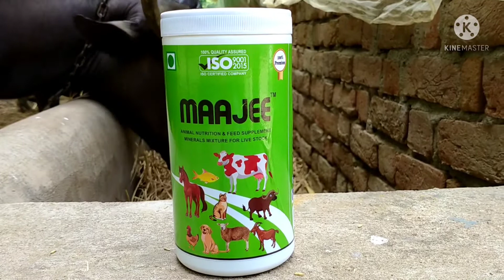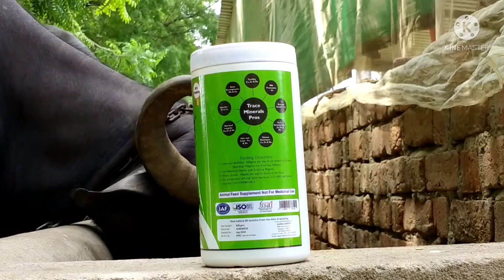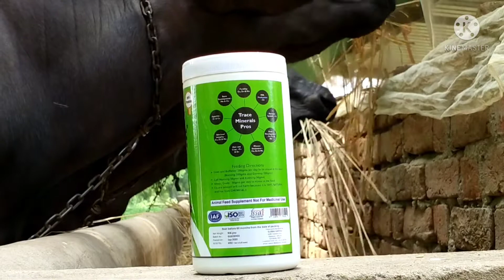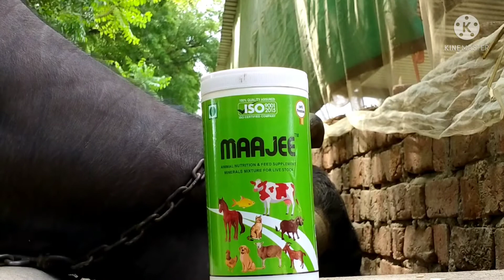गाय भैंस का दूध बढ़ाने का No.1 फॉर्मूला / Maajee Animal nutrition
गाय भैंस का दूध बढ़ाने के लिए क्या खिलाना चाहिए?? ગાય ભેંસ નું દુધ ઉત્પાદન વધારવા માટે શું કરવું??

1.MAAJEE Minerals feed supplement Powder Is Made Of High-Quality Vitamins And Minerals

2.Benefits all kinds of animals by contributing to long life, growth, Energy & Strength.

3.Improves Milk Production, Fat & SNF In Dairy Animals

4.Improves Fertility Rate, Growth And Immune Function Of Animals & Young Calves

5.Immunity booster

6.Metabolism Enhancer

7.Strengthen bones

8.Ideal Supplement For Animal Feeding To Fulfil All Their Needs

9.Improves Fertility & Weight Gain

10.Improves Conception

11.Maintains Healthy Pregnancy

12.It Improves Milk Production In Cattle And Egg Production In Poultry And Acts As Pig Growth Promoter

13.It Contains Micro Minerals, Trace Minerals, Amino Acids, Herbs, Live Yeast Culture, Probiotics, Enzymes And Vitamin

Benefits of MAAJEE

➡️ Improvement in Milk Yield, Milk Fat & SNF.

➡️ Solve gas problem

➡️ Boost metabolism system

➡️ Enhance Digestive System & Gain Weight

➡️ Clear hair issues

➡️ Fertility

Pashu ko kese pata lagaye ki pashu gyabhin he ki
 buffalo is pregnant or not
 Bhains ko kaise check kare pregnant hai ya nahin
 pregnant buffalo
 how to check buffalo pregnancy
 buffalo pregnancy test
 ગાય વિશે માહિતી.
 ભેંસ ના ફેટ વધારવા
 ભેંસ કા દુધ બઢાને કા તરીકા.
 ભેંસ ગાભણ
 કેવી રીતે જાણીશું કે પશુ ગાભણ છે કે નહીં
 ગાય અને ભેંસ માં દૂધ અને ફેટ વધારવા
 cow
 cow video
 gir cow
 ભેંસ વિયાય
 पशु को गाभिन होने के लिए क्या करें
 पशु को गाभिन है कि नहीं कैसे चेक करें
 भैंस को दूध बढ़ाने का तरीका
 गाय को दूध बढ़ाने का तरीका
 भैंस को गाभिन चेक करने का तरीका
  गाय को गाभिन चेक करने का तरीका